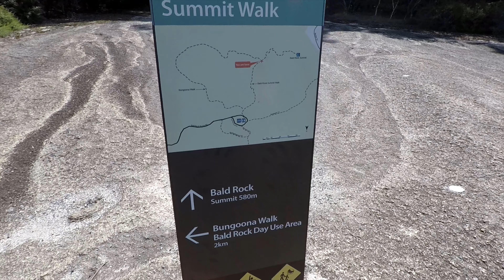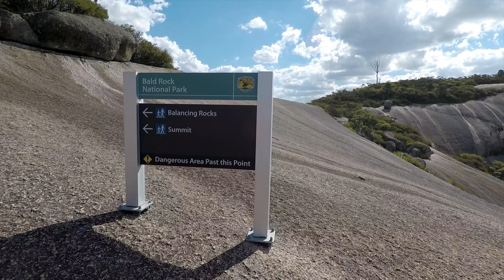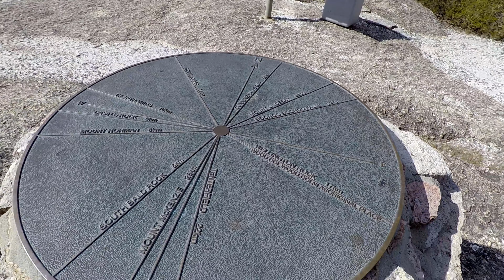Bald Rock National Park, Tenterfield region of NSW - Overland solo trip Part 3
Leaving Boonoo Boonoo, it was a short drive up the road to Bald Rock National Park. Parts of the Mt Lindsay Highway are unsealed. I came across 3 wrecked cars on the short drive. Crazy. No one inside, all were police aware.
Anyway...
Bald Rock was truely a stunning place. The hikes aren't that challenging. I think it was 3.2km up the back way or 1.5km up the steep rock face.
I recommend heading up late afternoon, my phone had switched itself to NSW time so I thought it was later than what it was. Which meant I was up there for some time. Which was ok by me, as it was stunning views in all direction and seeing the sun change the colours of the landscape and especially the rock itself was worth hanging out all day up there.
Again, the camping fees were $12 per night and $8 vehicle permit.
Bald Rock Camp Grounds had free firewood and toilets and shower huts.
Condamine River Road which runs along the river thru the Condamine Gorge is a brilliant drive. However if your looking for a 4x4 fix, I'd suggest visiting one of the nearby adventure parks.